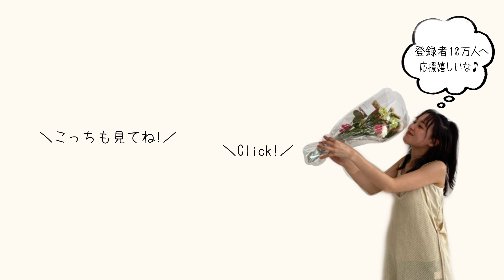【GRL購入品】秋冬新作♡過去最高に可愛すぎるアイテムあるよ😘全部着て正直レビュー！！【160cm/骨格ナチュラル】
GRLアイテム紹介！大当たり🤍
可愛いアイテムしかない😮‍💨😮‍💨

今日の一言
1人で牛丼食べたら15分で出る！

00:00 GRL秋冬購入品紹介！！視聴前によかったらチャンネル登録してね！！！
00:31 花柄ジャガードビッグニットトップス[k9069b]
01:15 オープンショルダールーズシャツ[snk981]
02:14 オープンショルダーニットトップス[dr299]
03:00 ハイネックメロウシアートップス[gm622]
03:52 ハイネックメロウふくれジャガードトップス[gn42]
04:42 花柄ショート丈ニットカーディガン[cu389]
05:31 フレアスリーブワッフルポロワンピース[hc80]
06:14 グレンチェック柄ショート丈ジャケットXショートパンツセットアップ[dk875]
07:01 レザーミニスカート[gm488]
07:56 スリットロングタイトスカート[rut866]
08:42 フリンジヘムフレアパンツ[gm312]
09:37 GRL秋冬購入品紹介！！よかったらチャンネル登録してね！！！